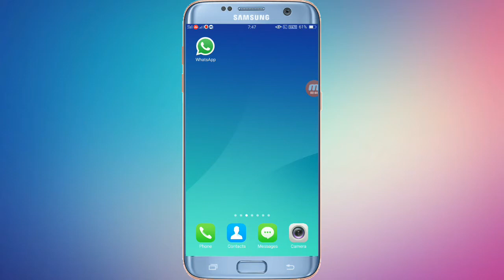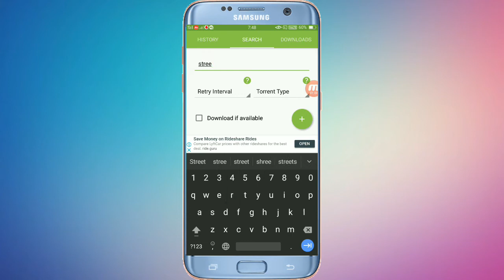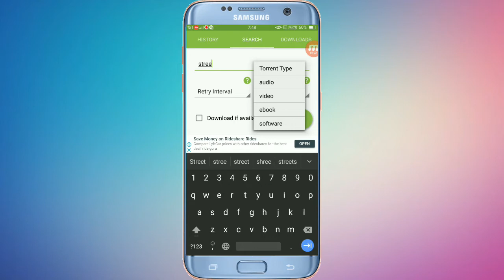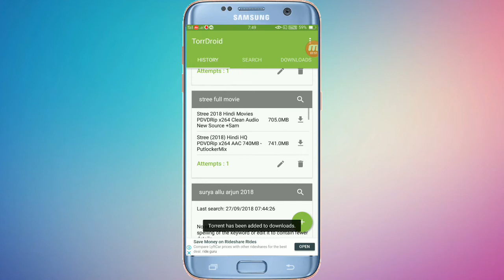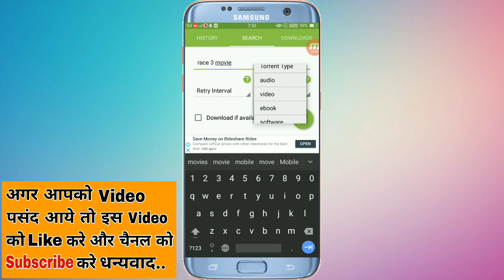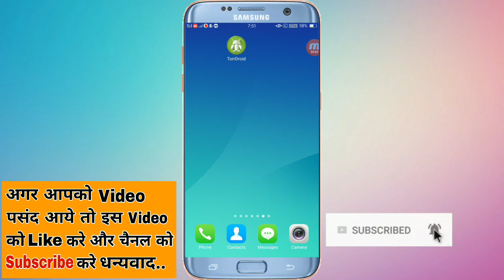इस नये App से अपनी पसंद की कोई भी Movie को डाउनलोड करे || By Online Dekho Aur Sikho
Dosto aaj ki is video me maine bataya h ek bahut hu kam ki movie app ke bare me jiski madat se aap kisi bhi movie ko download kr sakte h bs ek click me to dosto agar aapko ye video pasand aaye to bn plese video ko Like aur channel ko subscribe jarur kijiyeg...